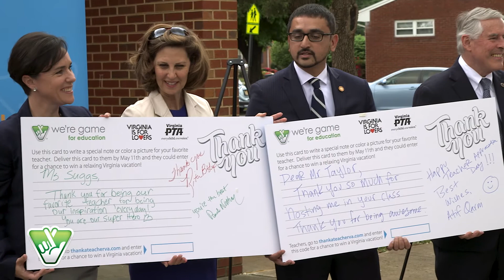Teacher Appreciation Week - Roanoke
We kick off Teacher Appreciation Week with Virginia Secretary of Education Atif Qarni and First Lady of Virginia Pamela Northam at Monterey Elementary School in Roanoke! Don’t forget to thank your teachers this week by visiting and your teacher can enter for a chance to win a Virginia vacation.